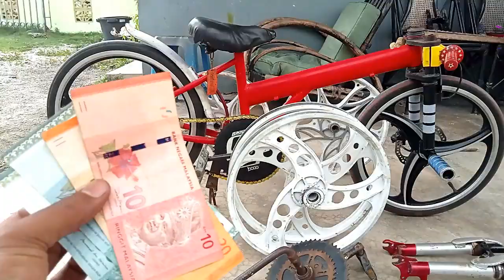Beli basikal lajak rm130 dapat banyak free gift